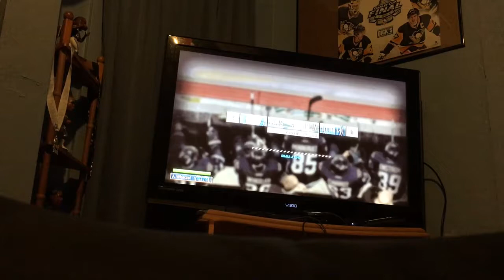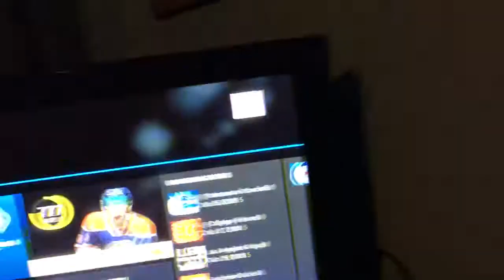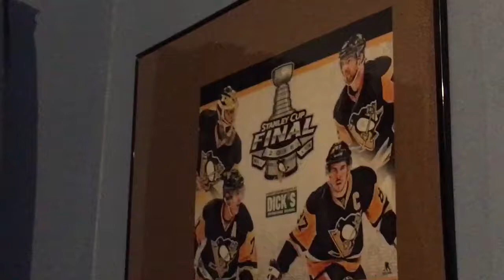Be a Pro Career Game Called by me "Doc Emrick"